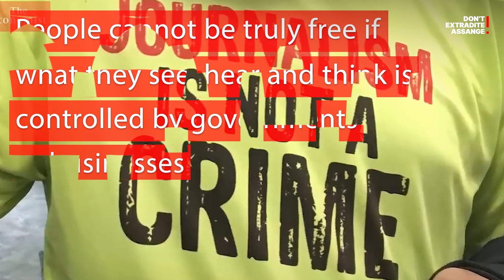We All Need A Free Press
Without a FreePress, there is no democracy
And yet journalists all over the world have to put their lives on the line just to deliver us the truth

We must defend our right to know
We must defend true journalism